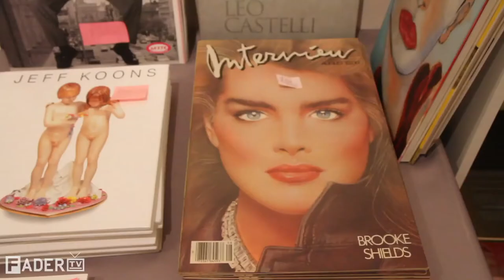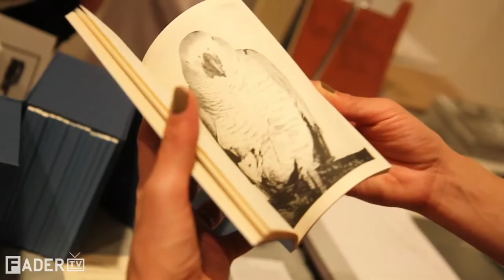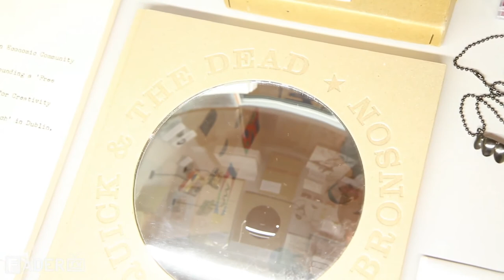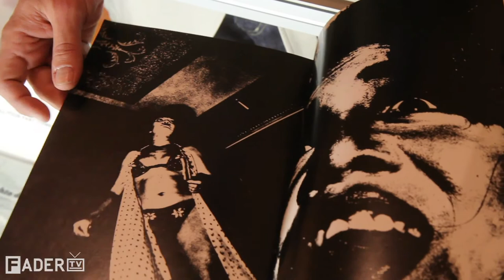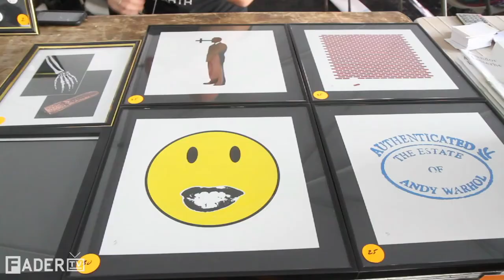NY Art Book Fair 2011 - Art Show (Episode 12)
Look back into the NY Art Book Fair at MoMa's PS1 in 2011

Art show is Interviews and chats with artists at their current gallery show. Artists include Jason Nocito, Naama Tsabar, Matt SIms, Slava Balasanov, Andrew Kuo, Jaimie Warren, Steve Powers, Laurel Nakadate, Ari Marcopoulos and many more.